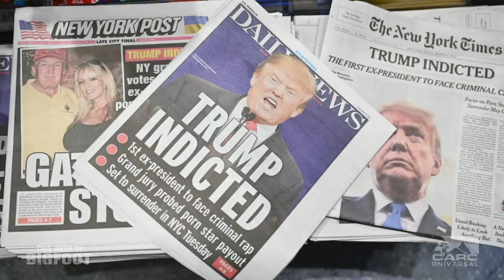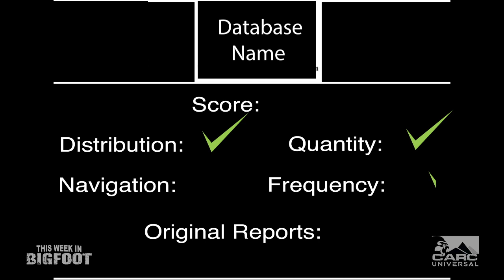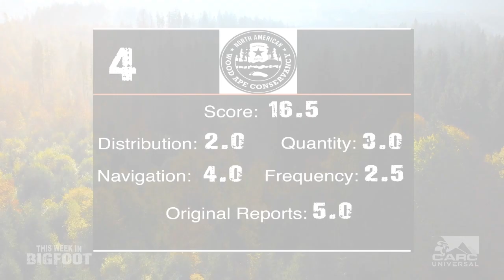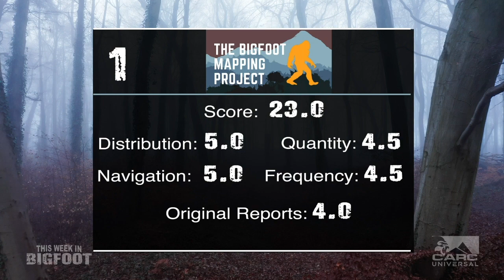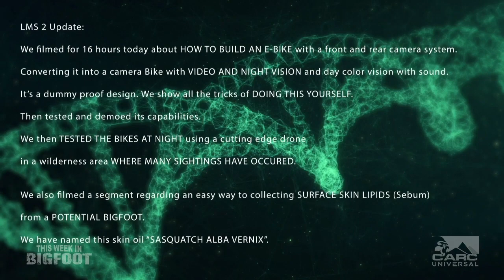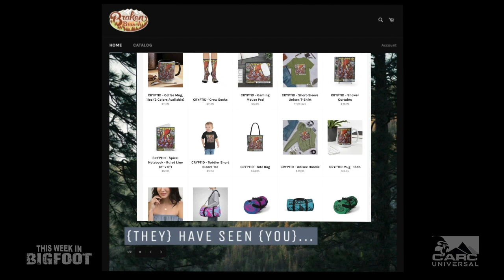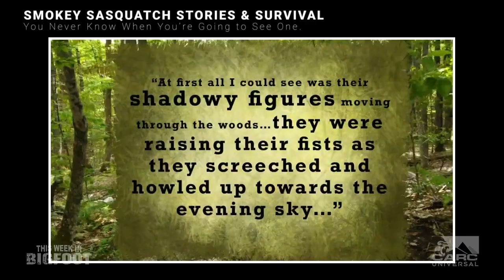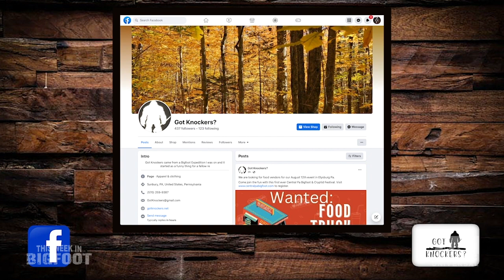This Week in Bigfoot-(S1,E15) FULL EPISODE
The Bigfoot World in 30 Minutes.
In the Latest Installment of the Fastest Growing Bigfoot Newscast Streaming Today, The Catskill Appalachian Research Collective (CARC) Team of Brendon Brown, Mike Luci, and Charles "Chuck" Larson Scour the Internet, and the Bigfoot Community Each and Every Week to Bring you the Latest News on Everything Bigfoot.
From Researcher News, Eyewitness Accounts, Evidence Claims, Science & Technology Updates to Recent Bigfoot Podcasts & Livestreams.
If it has to do with Bigfoot, Sasquatch or the Wildman, You'll Find it Here!
"The Fastest 30-Minutes in the Cryptid World"

🔥GOT A BIGFOOT STORY THATS NEWSWORTHY?

🔥🔥🔥SHOW LINKS-🔥🔥🔥
LEAD STORY:
WE ARE NOT ALONE:
Bigfoot and UFO's-

IDAHO BIGFOOT SIGHTING:
Reference:

EPISODE XI EVIDENCE CLAIM UPDATE:
Murphy, NC Bigfoot Photo Update-

BURIED BIGFOOT BODY:
Florida Man To Dig Up Bigfoot Body He Buried As A Kid?

LIVESTREAMS & PODCASTS:
SASQUATCH SECRETS-

SMOKEY SASQUATCH STORIES AND SURVIVAL

GOT KNOCKERS MERCHANDISE.
BROKEN BRANCH DESIGNS LLC MERCHANDISE.